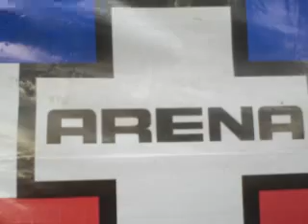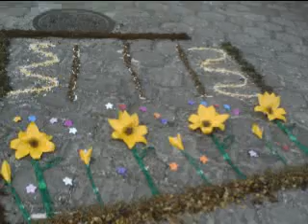ALFOMBRAS EN SEMANA SANTA 2011 EN APOPA EL SALVADOR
ESTE FOTO VÍDEO LO PREPARE ESPECIALMENTE PARA EL RECUERDO DE ESTE AÑO YA QUE ES UNA TRADICIÓN DE LOS APOPENSES DE DIFERENTES INSTITUCIONES PONER TODO DE SU PARTE PARA REALIZAR SU MEJOR ALFOMBRA ALGO BIEN IMPORTANTE LA PARTICIPACIÓN DE TODOS POR EJEMPLO: PARTIDOS POLÍTICOS, COMUNIDADES, INSTITUCIONES DE SERVICIO, ALCALDÍA,  ENTRE OTROS...!